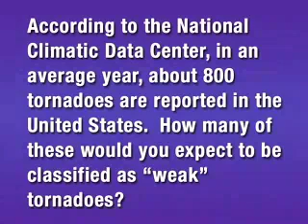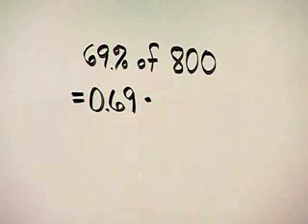Beginning and Intermediate Algebra Ch 2 Ex 26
Author Elayn Martin-Gay walks you step-by-step through the exercises in her Chapter Tests.

Elayn Martin-Gay firmly believes every math student can succeed--especially with the right learning tools.